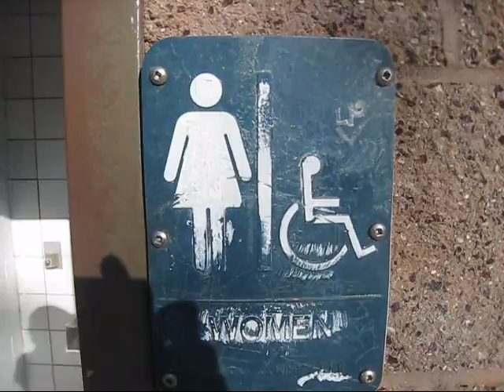EXTREME PARKOUR TUTORIAL MARTIN RIZO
ME MARTIN RIZO AS PARKOUR RIZO DOING SOME PARKOUR FREE RUNNING NINJA STUNTS IN A PARK SONG IS NO EASY WAY OUT FROM THE ROCKY 4 SOUNDTRACK